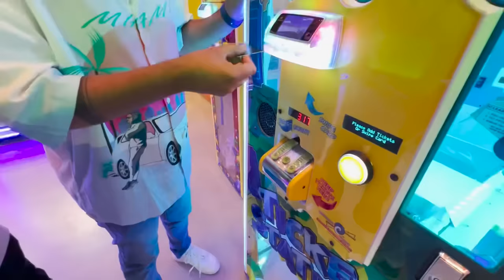We Won Jackpot In World Biggest Arcade Zone😍🤑Gold Coins In Claw Machine -Ritik Jain Vlogs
Giving My Dubai Card To Jash To Win Jackpot In ArcadeGames 🕹️👾 He Wasted All My Money 😭-Ritik Jain Vlogs
He Challenge Me To Win 8 Soft Toys In Arcade Games🕹️😱 Gone Wrong -Ritik Jain Vlogs

Giving 15 Year Old Boy My Debit Card To Win Jackpot In Arcade Games🕹️👾 -Ritik Jain Vlogs
Giving Jash My Golden Debit Card For Arcade Games To Win A JackPot😍🎰 -Ritik Jain Vlogs

Hello Everyone,
In Todays Vlog We Did Living On Spicy Food  Challenge For 24 Hours With TSG Mann
TSG Vlogs
 Pink Food Vs Blue Food Challenge Winner Gets Rs 50,000 Cash ! -AS Gaming

Worlds Spiciest Ramen Eating Challenge | I cried 😱
Biggest Jackpot in Arcade Games 🥰| 1,00,000 Tickets + IPhone Voucher 🥰in 5,000₹ - Jash Dhoka
RED VS BLUE COLOR CHALLENGE || Eating Everything Only In 1 Color For 24 Hours by GOTCHA!
PINK vs BLUE CHALLENGE💗💙|| EATING & BUYING Everything In ONE COLOR For 24 Hours -Wanderers Hub
LAST TO LEAVE POOL WINS $10,000
24 Hour LAST TO LEAVE POOL Challenge!!! | The Royalty Family
Last one to LEAVE the FROZEN POOL WINS $10000 Wanders Hub
Eating Spicy Food and Funny Pranks 2022 | Funny Mukbang | Pepper Queen Erya & Songsong and Ermao
Ritik And Jash Vlogs
Two side Gamer Vlogs
As Gaming
As Gaming Vlog
Sahil Rana Vlog
Lokesh Gamer Vlog
Sourav Joshi
Sourav Joshi Vlog
Flying Beast
Ms Beast
Ms Beast Challenges
Mumbaikarnikhil
Rimora Vlog
Rimora vlogs
Pragativerma
24 Hours
24 Hours Challenge
Only 24 Hours Challenge
Freefire Max
garena games